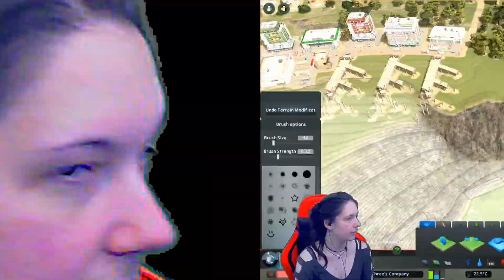Twitch Stream Highlights September 2020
A compilation of moments that one could call classic, but definitely not classy. These are the stream highlights for the Twitch channel as of September 2020. Come hang out during streams for more of whatever this is.